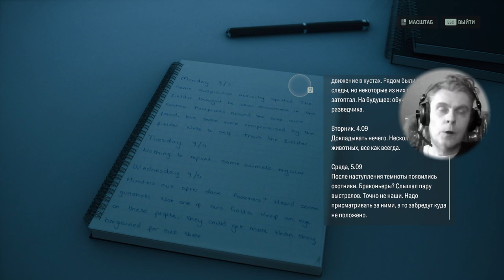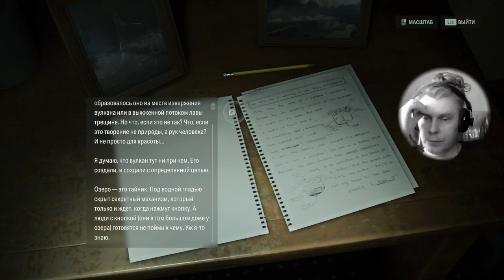3 Alan Wake 2 survival horror adventure puzzle shooter George IV Kostandi